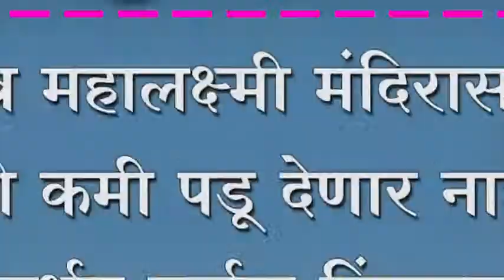यड्राव महालक्ष्मी मंदिरासाठी निधी कमी पडू देणार नाही - राजवर्धन नाईक निंबाळकर